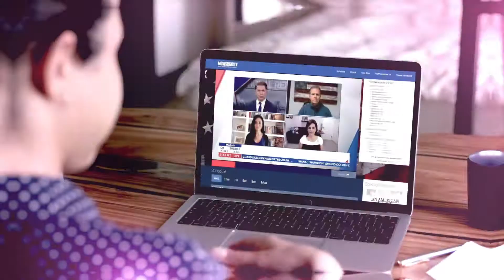newsmax 30 sec tagged 11 2021